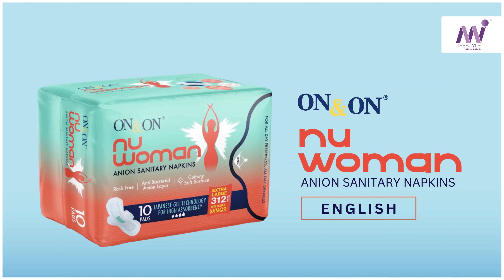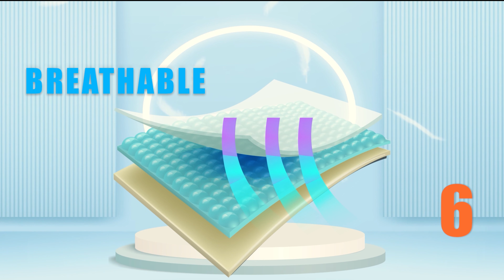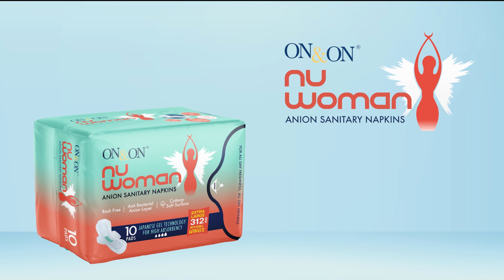On & On Nu Woman Sanitary Napkin (English)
On & On Nu-Woman Sanitary Napkin gives you complete freedom from all day wet feeling. Tourmaline based Far-IR Anion Strip ensures that you stay dry and healthy all day.

Superior features of ON & ON NU-Women Anion Sanitary Napkins

1. Cotton smooth non-woven (Better absorbency which gives ultra-comfort).

2. Unique and exclusive padding (Well-balanced absorption prevents side leakage).

3. Woven cloth anion strip (Effectively enhances anti-bacterial capabilities).

4. Air-laid paper wrapped.

5. Super absorbent polymer (Over 5 times more absorption capacity than normal pads).

6. Air-laid paper wrapped.

7. Breathable and comfortable bottom layer.

8. Releaser paper (Back adhesive retains comfort with women ergonomics)